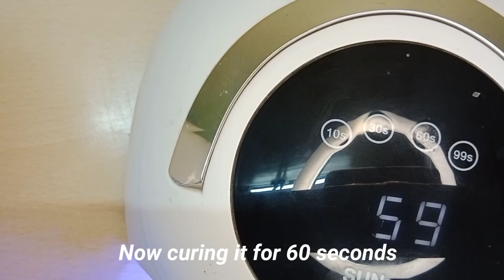How to use nail Millers | Vivacious Haven | Amazon stuff | Attractive /unique nail design | 5 minute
Hello,
Vivacious Haven Companion ! Today, I have tutorial on how to use nail millers. I take an informal approach to nail designs and my videos because I want you to see the real side of it. I hope you will find my videos helpful and fun to watch. I share nail tutorials nail stuff reviews/ unboxing. Any video suggestion or tutorial send on

Items used:
Nail stand
Shills top coat
Shills base coat
Holo millers

Copyright©

Do not copy or use any images or content paid or unpaid without official permission.

Love,
Vivacious Haven🫀